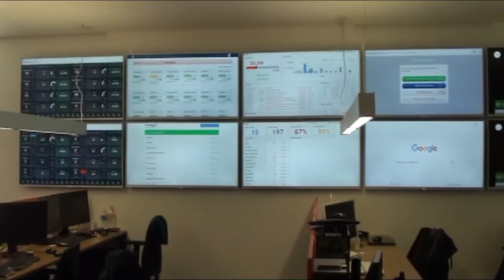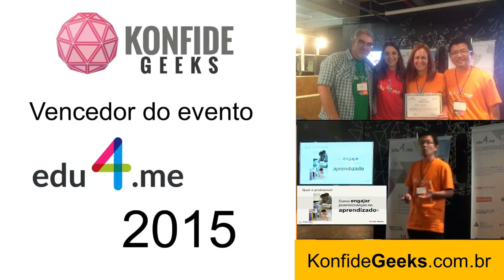VTEX E Commerce - Rafael Forte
Visita à VTEX - maior empresa de e-commerce do Brasil - com mais de 1 MIL LOJAS e o maior ecossistema de e-commerce do Brasil.
A VTEX possui um modelo de negócios no qual as agências parceiras podem desenvolver plugins para ampliar as funcionalidades da solução.